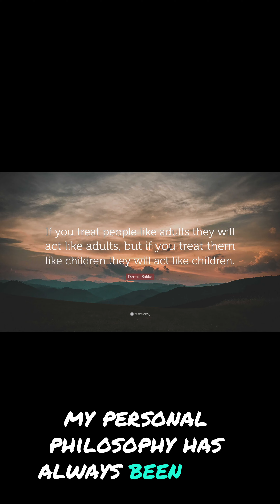Episode: 9 do you know how to hold people accountable?